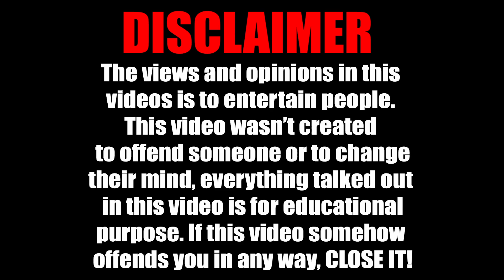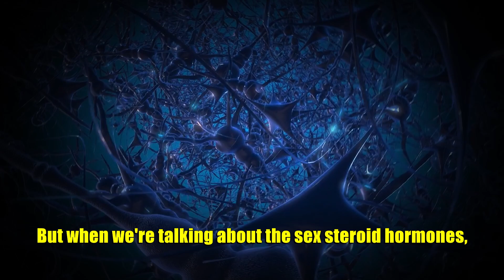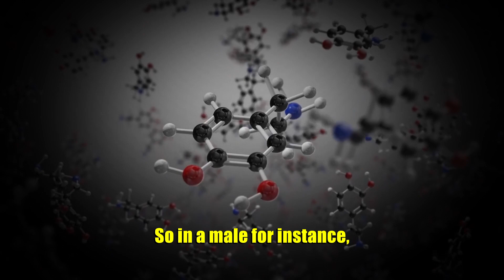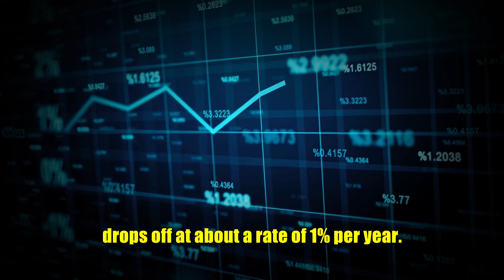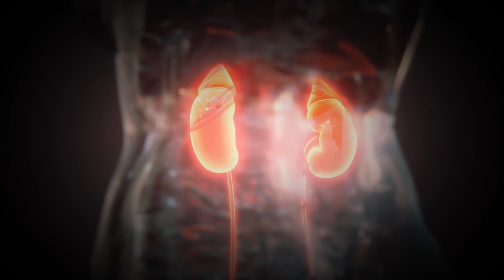Neuroscientist: "How To BOOST Testosterone" - Andrew Huberman